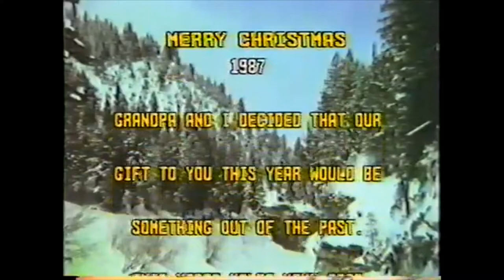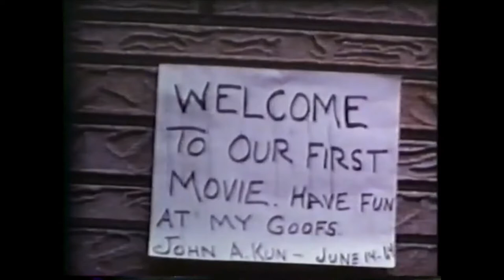1960s Home Videos of Kun/O'Connor and Fisher & Vincent & Veenstra Families (Cedar Rapids, Iowa)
John Amos Kun and daughter Evelyn Kun in 1987 merged videos together from the 1960s as a gift to Bessie O'Connor-Fisher-Kun.  Families include Robert Fisher and sons Bobby, Rodney, and Randy plus Mary Jean Fisher-Vincent and children Valerie, Bradley, and Allen. Plus Iris O'Connor-Veenstra with children Kenny, Patty, and Ricky.